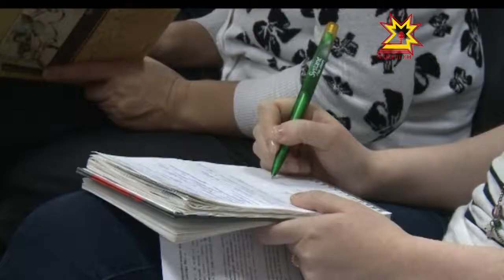Пенси ÿстерекен патшалăх пулăшăвĕ пĕтет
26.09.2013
Пенси ÿстерме пулăшакан патшалăх программи çак уйăхра вĕçленет. Заявленисене çынсенчен малалла та йышăнĕç, анчах ун чухне патшалăх  вăл ĕçе хутшăнмĕ. Программăна кĕме васкамалла-и? Кĕмесен пире мĕн кĕтĕ? Тĕплĕнрех пирĕн сюжетра.